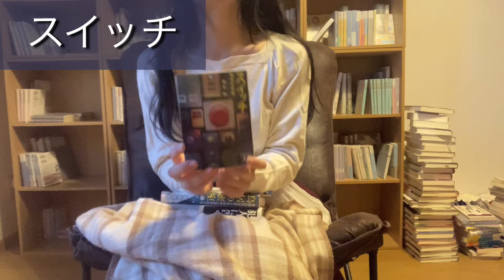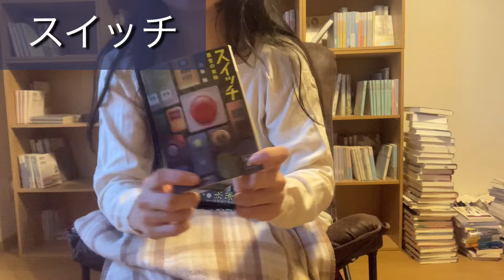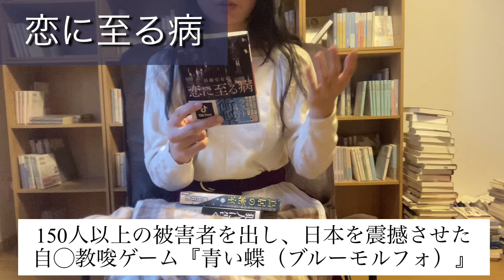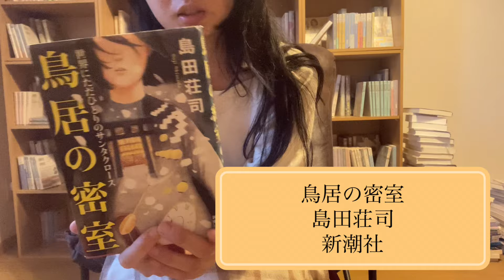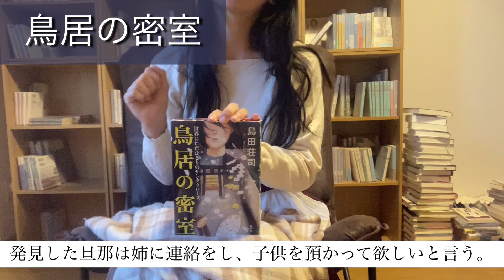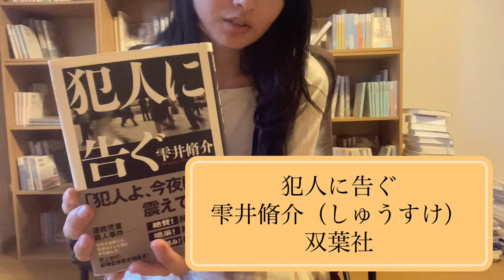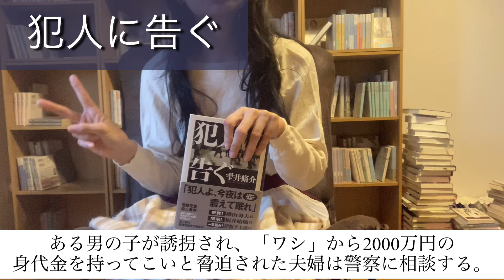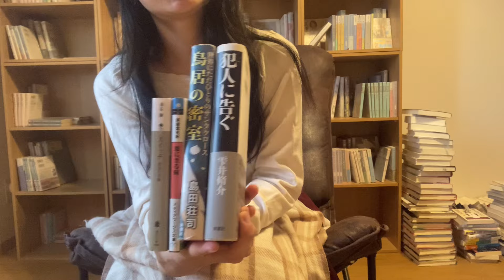今週読んだミステリ小説４冊🕵️今回はさ行の作家さん攻め🔥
皆さんこんにちは♪蒼七海です。

今回の動画は、さ行の作家さんのミステリです！
あと、先に断っておくと、多忙を極めたため、編集が簡素になっております。予めご了承ください。

さて、今回は作家さんは有名だけれど、作品はあまり聞いたことはないって方も多いのではないかなと思います🧐
新たなきっかけになれていれば幸いです。

次回は小休止の「ジャンルレス」の世界線でお会いしましょう🌏

《今回読んだ本》
・スイッチ
・恋に至る病
・鳥居の密室
・犯人に告ぐ